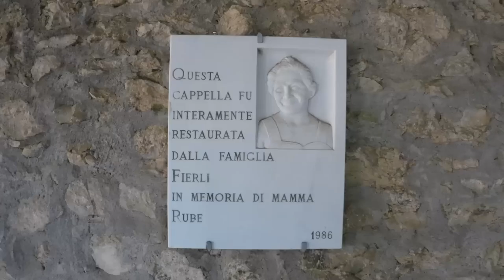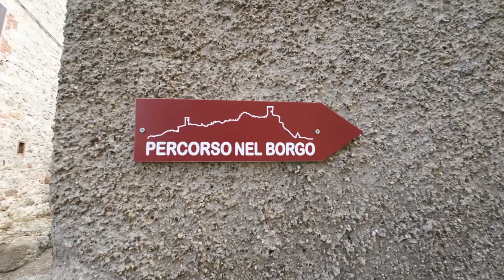Vi racconto Montemassi e Roccatederighi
Montemassi cenni storici:
Il borgo sorse come feudo della famiglia Aldobrandeschi e, successivamente, passò alla famiglia dei Pannocchieschi.

I Senesi riuscirono ad espugnare e conquistare Montemassi nella seconda metà del XIII secolo ma, agli inizi del XIV secolo, il paese riuscì a diventare un centro autonomo sotto il controllo e la protezione dei Pannocchieschi e della famiglia Cappucciani di Sticciano.

Successivamente, venne nuovamente assediato e conquistato da Guidoriccio da Fogliano per conto dei Senesi (1328) che mantennero, però a fatica, il controllo per le numerose rivolte locali avvenute in vari periodi e per varie interferenze di alcune famiglie del contado.

A metà del XVI secolo, a seguito della definitiva caduta della Repubblica di Siena, Montemassi entrò a far parte del Granducato di Toscana e, da allora, ne seguì le sorti. Fu infeudato come marchesato ai Malaspina di Mulazzo fino al 1770 quando fu venduto ai Cambiaso che lo tennero fino all'abolizione dei feudi nel 1774.

Roccatederighi cenni storici:
Si tratta di un borgo medievale situato sulla cima di una collina a ovest di Roccastrada. Dista dal capoluogo di provincia, Grosseto, circa 33 km e dal capoluogo di regione, Firenze, circa 115 km
Sorto in epoca medievale, il paese passò sotto il controllo della Repubblica di Siena nel corso del XIV secolo.

A metà del XVI secolo entrò a far parte del Granducato di Toscana

Fonti Wikipedia